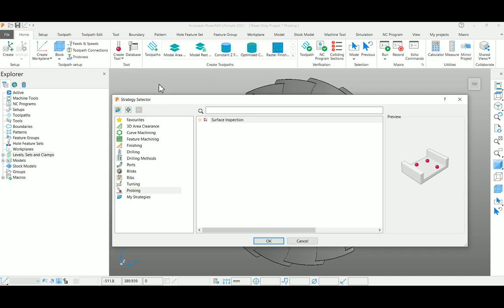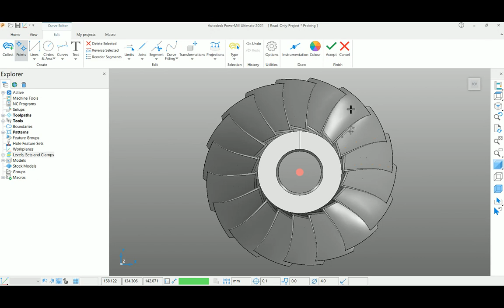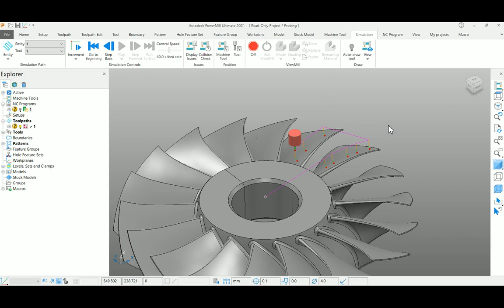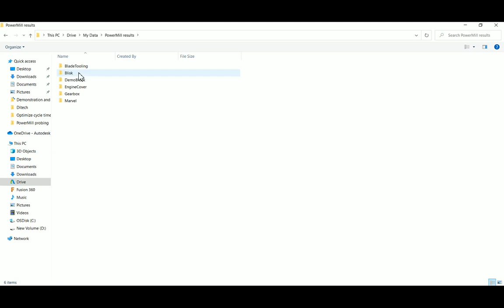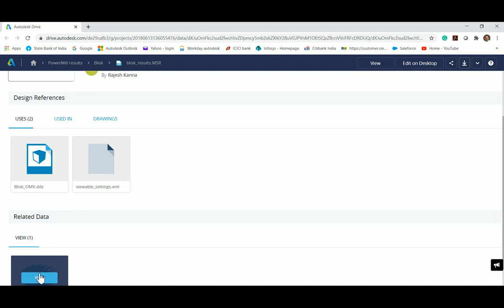Autodesk PowerMill - Probing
Learn how to create probing toolpath to check the machined part in the CNC machine itself using a probing tool and can view the results in Cloud. This will eliminate multiple setups between the CNC machine and inpecting a part